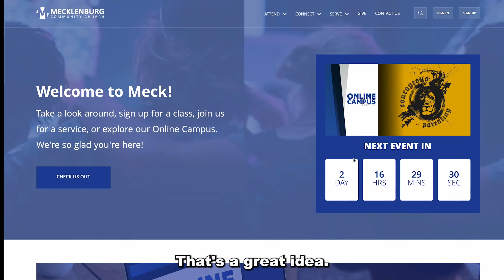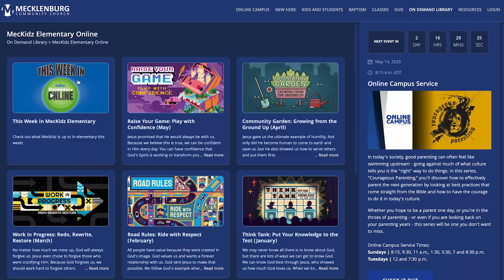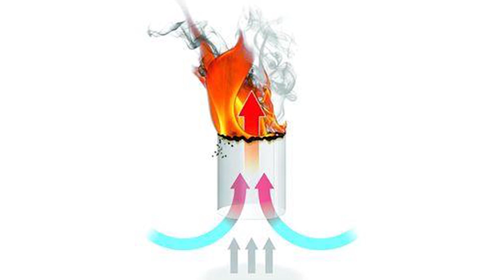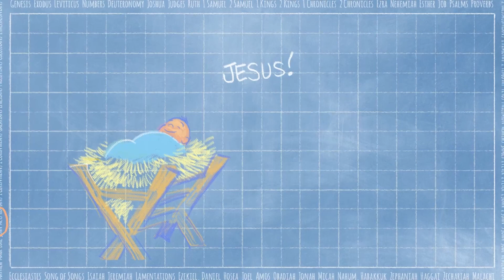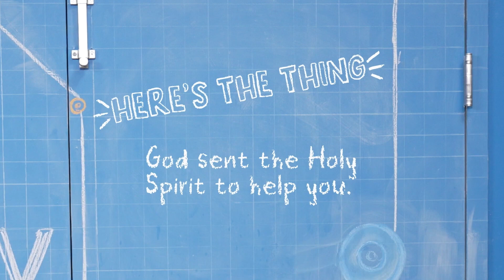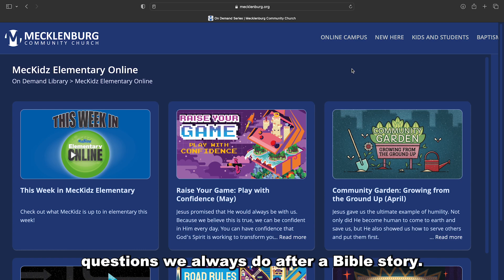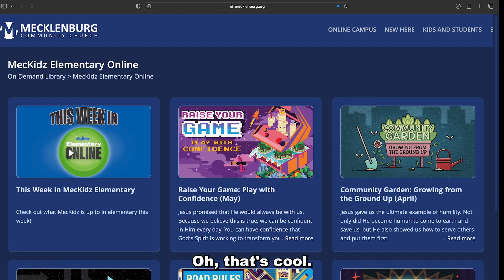ELEMENTARY: God Sent the Holy Spirit to help YOU!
Want to find out where this fun video came from? We are MecKidz, the Children's Ministry Program at Mecklenburg Community Church.